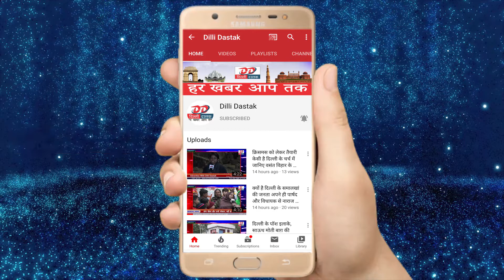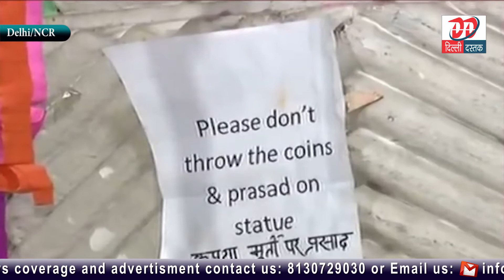8 जून से खुलेंगे सभी धार्मिक स्थल, लेकिन बदल जाएंगे कई नियम...जारी हुई गाइडलाइन्स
Hi
Im Rajesh Tanwar. Welcome my Youtube Channle

About This Video :-8 जून से खुलेंगे सभी धार्मिक स्थल, लेकिन बदल जाएंगे कई नियम...जारी हुई गाइडलाइन्स